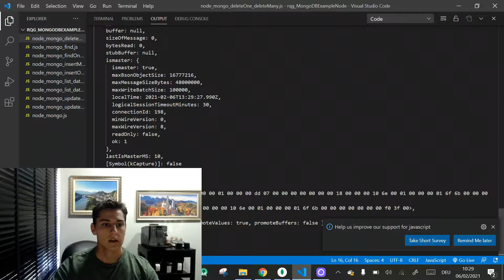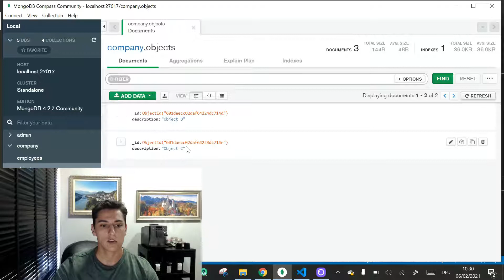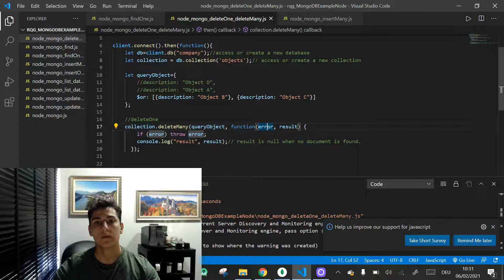Node.js and mongoDb - deleteOne and deleteMany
Demonstrating how to remove documents from a mongoDb collection.

Contents:
0:00 When using deleteOne and deleteMany
1:03 presenting the example collection
1:30 deleteOne function
2:50 deleteMany function